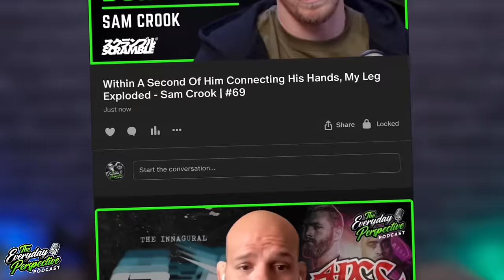ADCC Trials Winner: How To Become A Leg Breaking Specialist - Taylor Pearman | #31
Expect to get the everyday perspective on Taylor's switch from Gi to NoGi, winning the ADCC trials, the impact that CJI has already had, his predictions for both events, training MMA and sparring with MVP, how to fast track your Jiu Jitsu and much more.

Taylor is a 1st Degree Black Belt under Alain Pozo and has trained full-time for 13 years. He is an ADCC European Trials Champion, beating everyone via Leg Lock, including current Gi World Champion. He is also an IBJJF World Champion, 5 x IBJJF European Medallist, 14 x National Champion and Southend Open GOAT.

00:00 Benefit of Spats and Long Sleeves
05:17 Gi vs NoGi
13:23 Leg Lock Systems
21:19 Winning ADCC Trials
29:37 CJI Got Me Paid
34:18 ADCC & CJI Predictions
44:08 Early Training & MMA
48:50 Sparring with MVP
53:45 Future Plans & Coaching
57:26 Fast Track Your BJJ
01:02:19 NOCCO, Sponser Me!